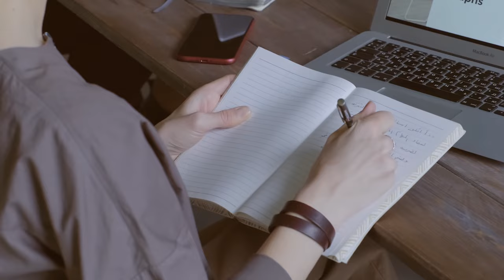Entre Mujeres: La ley que beneficia a las concubinas para que reciban pensión de viudez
En esta sección con nuestra estimada PatyEstrada conversamos acerca de la ley que beneficia a las parejas que viven en concubinato, y que reciban una pensión en caso de que llegara a fallecer la persona que provee económicamente. Todo esto y mucho más EntreMujeres 👩🤗